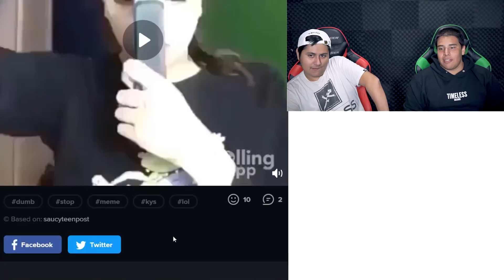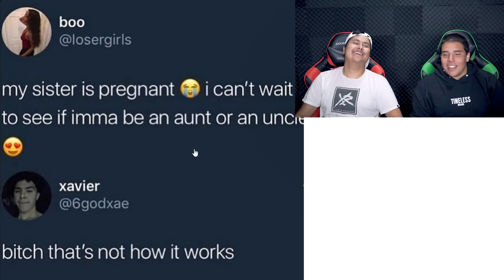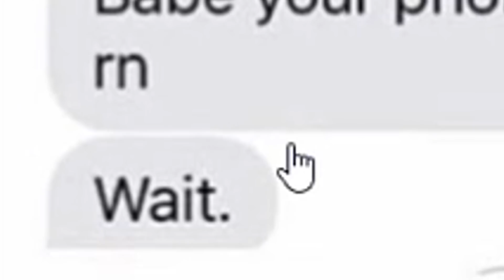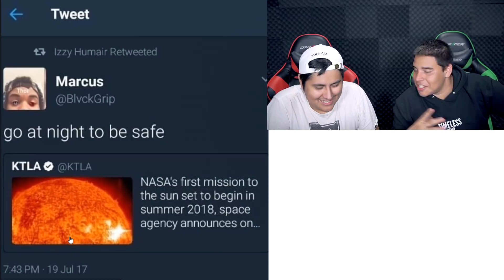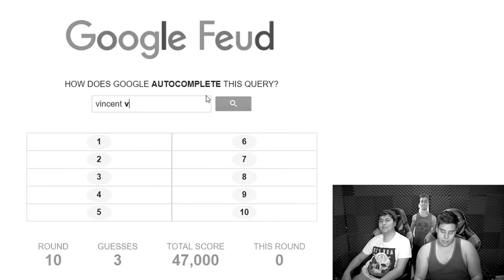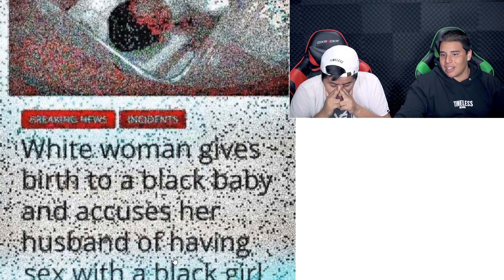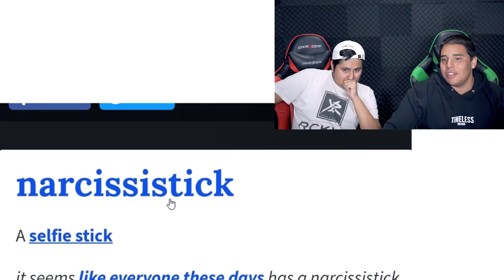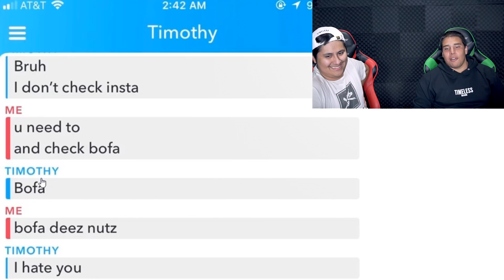People Who Prove You Can Always Be Smarter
In this Game Time episode we took a look at dumb people in there natural habitat!